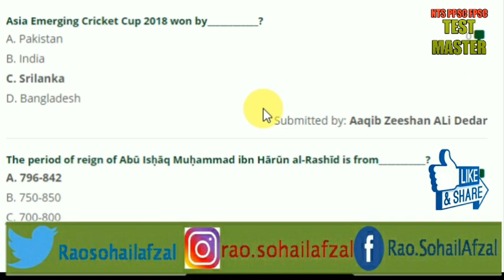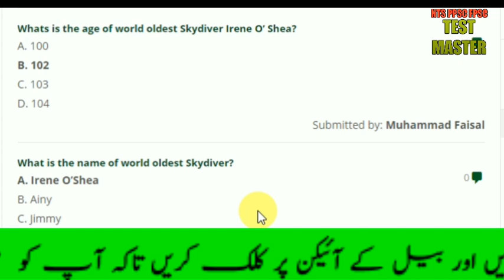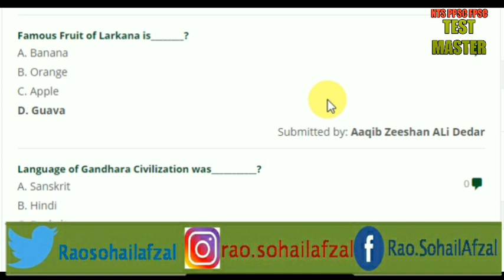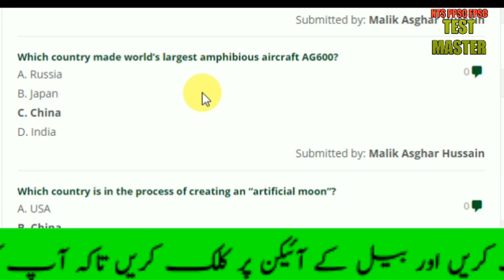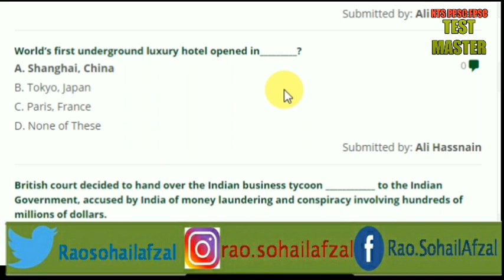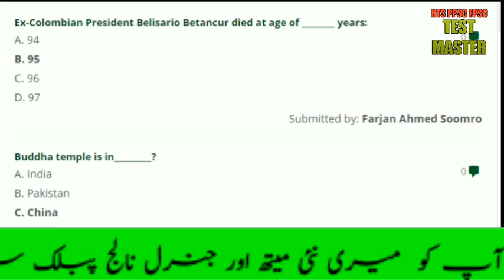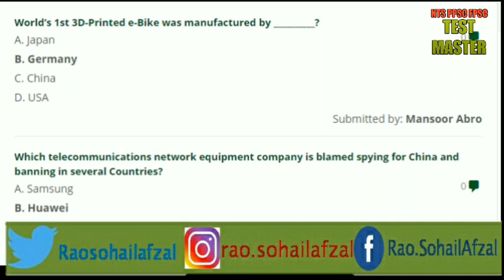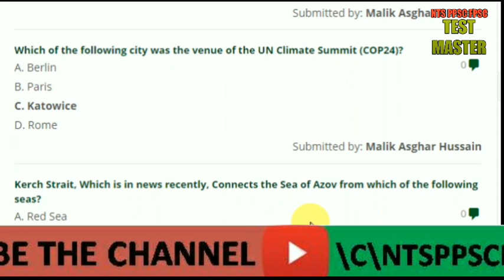Lestes December 18 Sloved Pak Mcqs Questions for Sui Gas SNGPL test for Engineer Grader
Test date 29 December 30 December 18